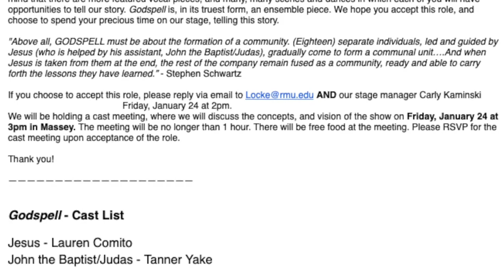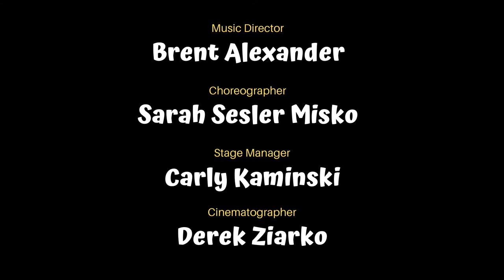Day by Day The Story of RMU's Godspell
Robert Morris University Colonial Theatre's Production of Godspell was indefinitely postponed due to the COVID-19 Pandemic. The show was intended to take the stage April 1-5, 2020. This documentary features the cast's self-recorded reflections, mixed with rehearsal footage to create a heartwarming portrayal of what might have been. The Cast of Godspell continues to take the pandemic - Day by Day